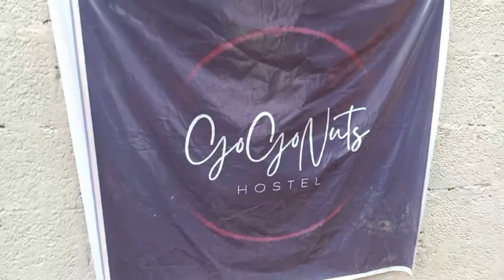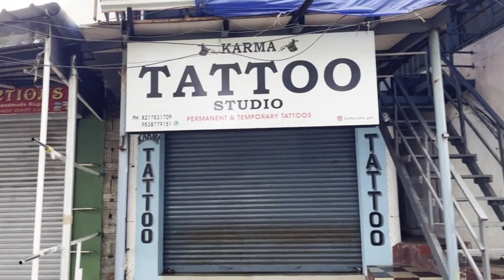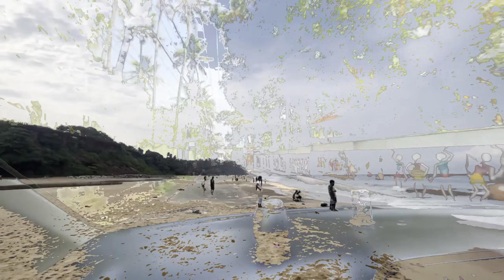😳என்னது கேரளால mini Goa-வா | KERALA TRIP VARKALA | views of DK